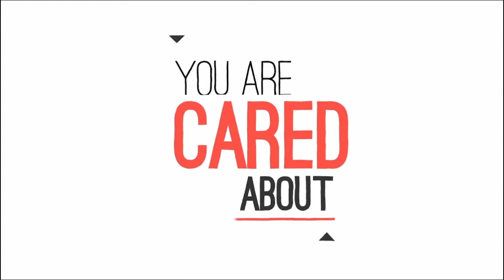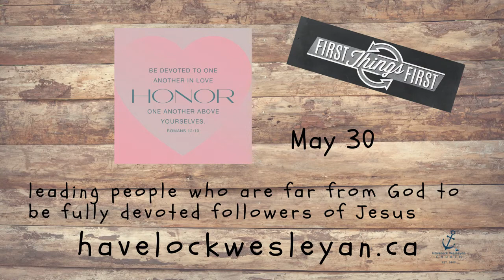Family Worship Gathering (May 30/21)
Honour in a Cancel Culture. God calls us to honour people, not cancel them, even when they offend us. How is that possible? Find out in Week 1 of True Virtue.